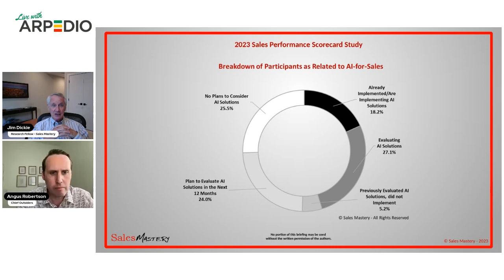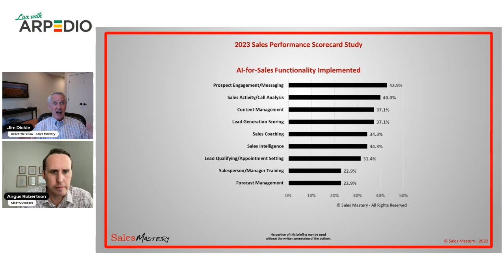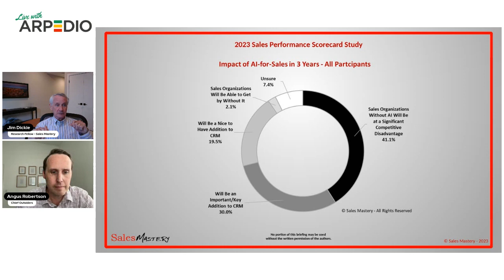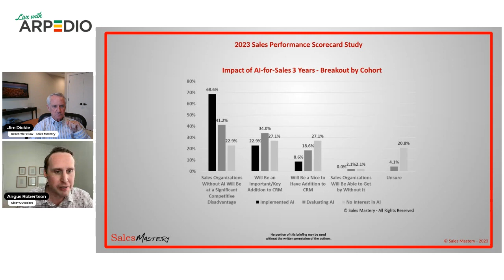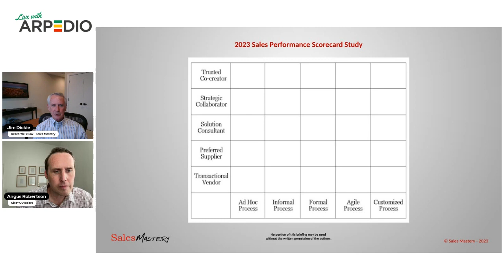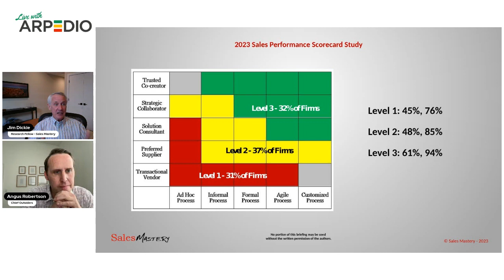How to Leverage AI for Sales Success with Jim Dickie of Sales Mastery 🤖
Artificialintelligence (AI) is transforming the world of sales, creating both new opportunities and challenges for sales professionals. In this LinkedInLive, you’ll learn from Jim Dickie, a research fellow and co-founder of Sales Mastery, a firm that specializes in benchmarking how companies leverage technology to optimize revenue performance.

Jim will share his insights on:

🔮 The current state and future trends of AI for sales
🤝 How AI can help you co-create and collaborate with your prospects and customers
🧠 How AI can enhance your sales intelligence and customer research
🎯 How AI can help you identify and score white space opportunities
📈 How AI can improve your sales coaching and performance
📊 How to implement a sales success matrix to guide your AI strategy
⛔️ How to avoid the pitfalls and risks of AI, such as hallucinations

You will also hear examples of real-life stories and best practices from leading organizations that are using AI to boost their sales results.